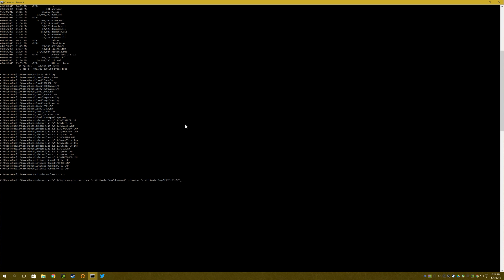D1M Doom Honorific Title - E1M7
This was one of the maps I was assigned from my DOOM honorific titles challenge from the 90s.

This was part of my Doom 1 Master title.

My title for Doom 1 Master was completed on September 14, 1995.
The levels I was assigned:
Easy: E1M7 (this one)
Medium: E2M3
Hard: E3M4